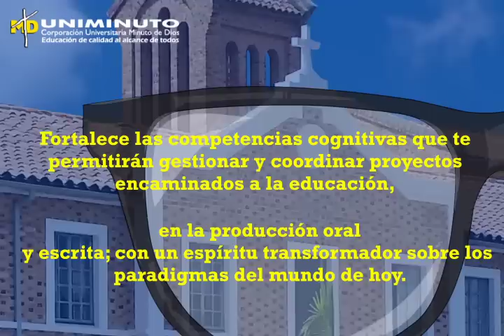Especialización en Procesos Lecto- escriturales